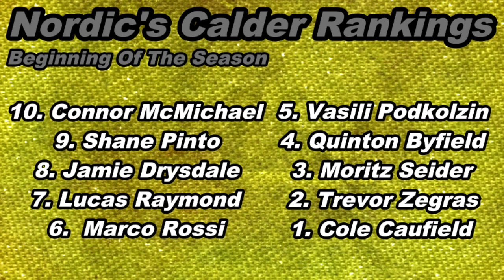WHO WINS THE CALDER? 2022 Edition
-OTHER SOCIALS-